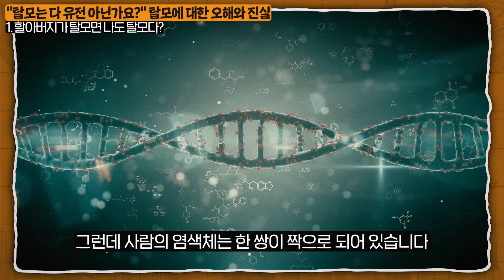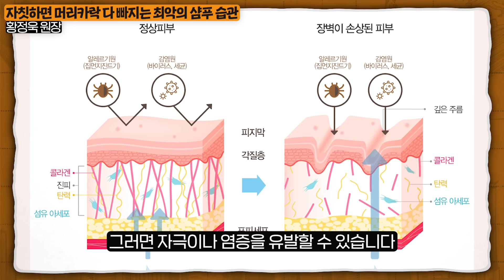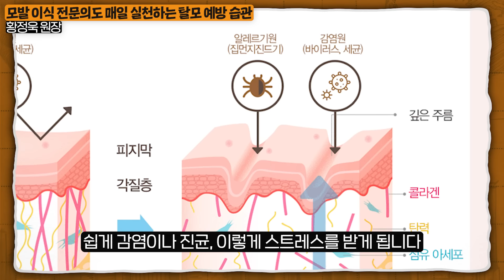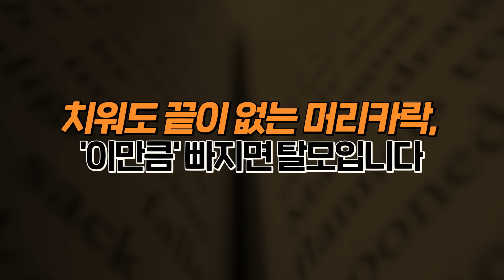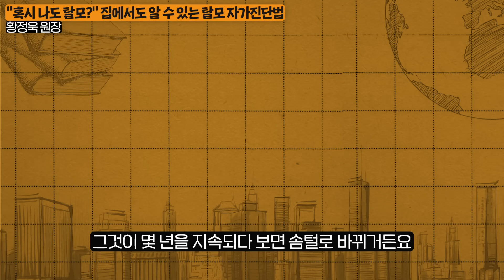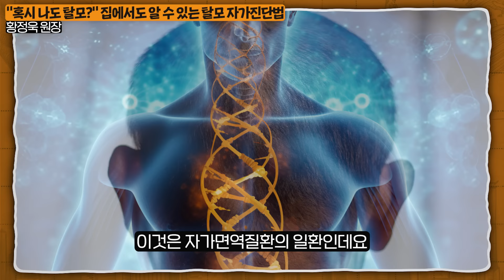머리 감을 때 제발 '이렇게' 하지 마세요. 있던 머리카락도 다 빠집니다. (황정욱 원장 1부)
오늘은 황정욱 원장님을 모시고

자칫하면 탈모를 부르는 최악의 머리 감는 방법에 대해서 알아봤습니다.

🎥 황정욱 원장님의 유튜브 채널 [모제림 모발이식·헤어라인교정·탈모]

00:00 인트로
00:17 구독자 인사
00:30 "탈모는 다 유전 아닌가요?" 탈모에 대한 오해와 진실 - 1
01:51 "탈모는 다 유전 아닌가요?" 탈모에 대한 오해와 진실 - 2
02:30 자칫하면 머리카락 다 빠지는 최악의 샴푸 습관
05:51 탈모를 막고 싶다면 '이것'부터 고쳐보세요
07:13 모발 이식 전문의도 직접 실천하는 탈모 예방 습관
08:59 ‘올바른 샴푸 방법’에 대한 정답을 알려드립니다
12:15 치워도 끝이 없는 머리카락, '이만큼' 빠지면 탈모입니다
13:27 "혹시 나도 탈모?" 집에서도 알 수 있는 탈모 자가진단법
15:35 탈모 진단받은 사람들이 가장 후회하는 ‘1가지’